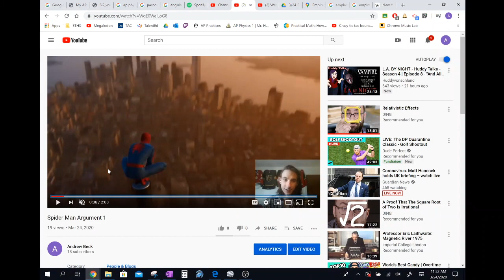Spider Man Argument 1 Solution